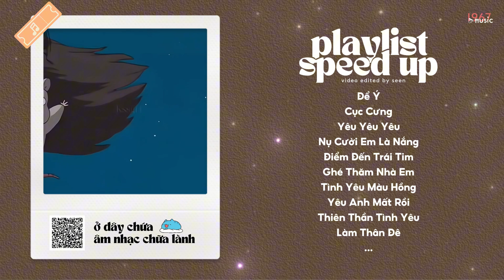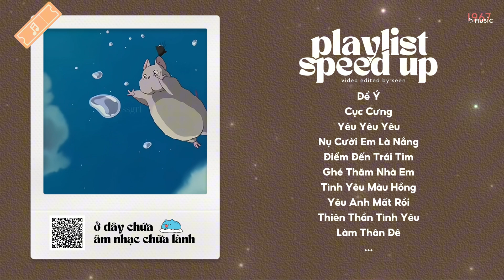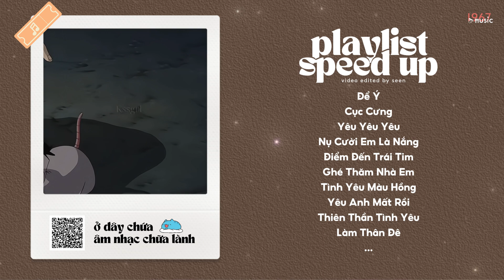Playlist speed up nhạc này đáng iu lắm cậu ui ️🎶🌷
☘ Ở đây có những list nhạc Speed Up giúp chữa lành🍃

◉ Edit video by Seen
📝 Tracklist:
00:00 Để Ý
02:25 Cục Cưng
04:50 Yêu Yêu Yêu
07:43 Nụ Cười Em Là Nắng
12:13 Điểm Đến Trái Tim
15:09 Ghé Thăm Nhà Em
18:12 Tình Yêu Màu Hồng
21:21 Yêu Anh Mất Rồi
25:12 Thiên Thần Tình Yêu
28:39 Làm Thân Đê
31:18 Đừng Gọi Em Là Em Bé
34:23 Cô Ấy Của Anh Ấy
38:10 Khóc Trên Vai Anh
42:28 Mất Em
46:15 Gặp Lại Năm Ta 60
50:45 Hoa Pháo Trời Sao